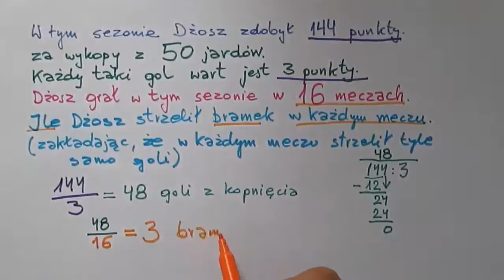Futbol amerykański: ile punktów zdobywa Dżosz w jednym meczu kopem na bramkę?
Multiplication, division word problems: how many field goals?